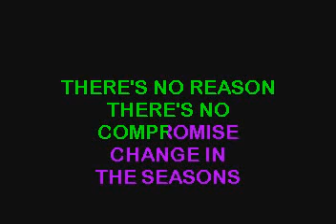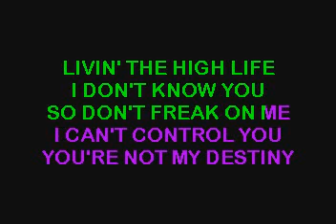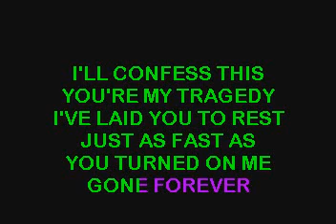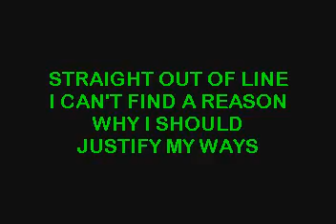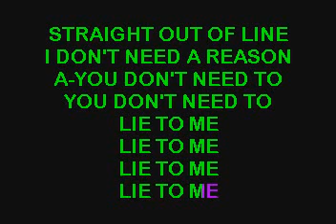SC3360 07 Godsmack Straight Out Of Line [karaoke]